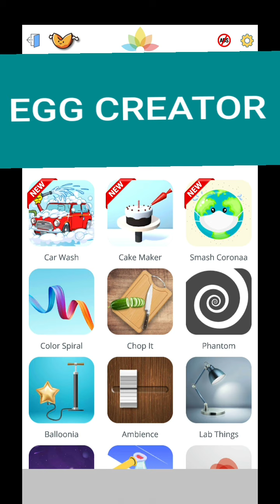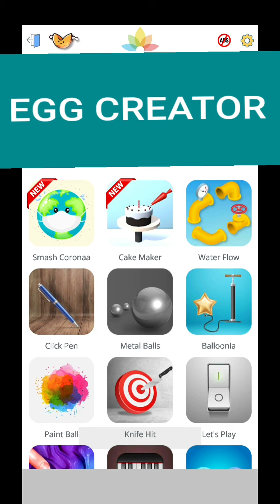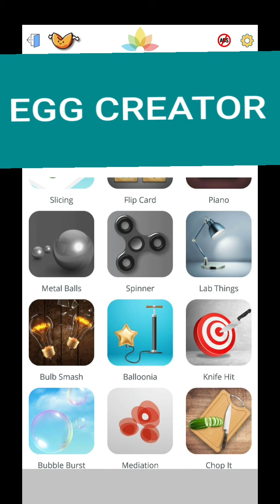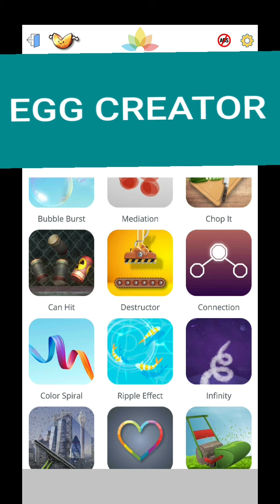Antistress 2020 Mobile Game Review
Are you looking for a way to combat the stress? Try the Antistress  game and you will find different ways of doing it. This is a top mobile game for android and ios users. I will test 3 modes: car wash, cake decorator and smash coronaa. I had fun but the smash coronaa mode requires a lot of clicking. Please check my channel for best weekly mobile games reviews.
Honest Rating: 4/10